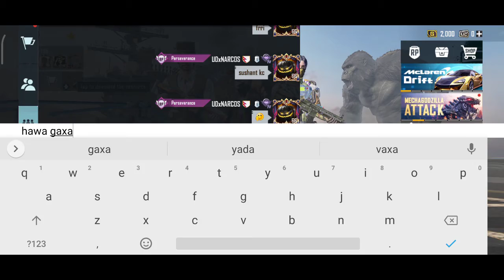Behos 2.0(Aayush Dong Tamang)🤣🤣🤣